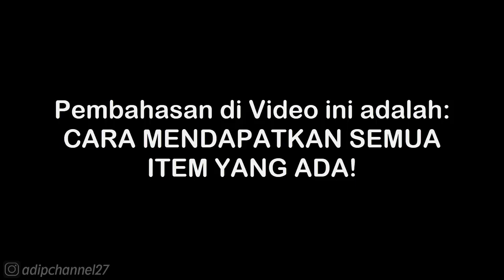CARA MENDAPATKAN TITLE - HYAKUSEN RENMA❗BASARA 3 UTAGE❗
❤ TERIMAKASIH ❤